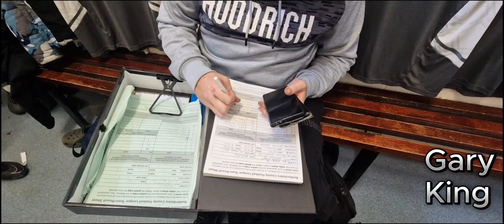Fire in our belly, Ice in our veins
Brache Phoenix vs Lu Donz